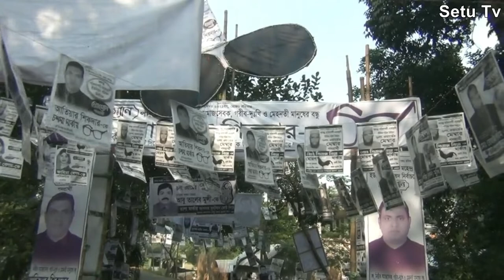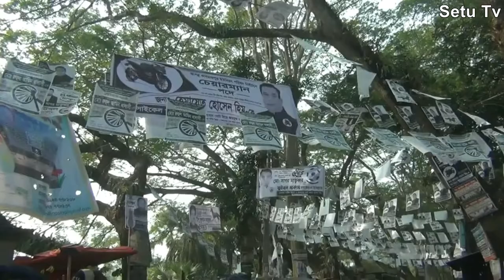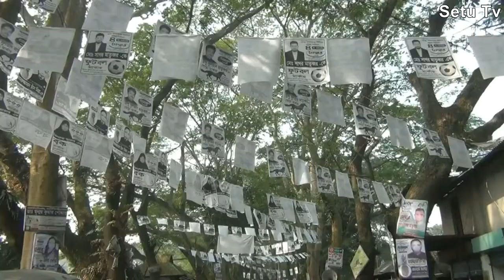Footage Rajoir Madaripur UP Elections